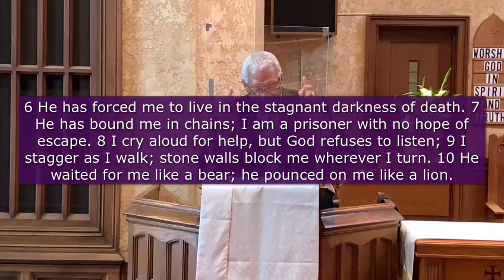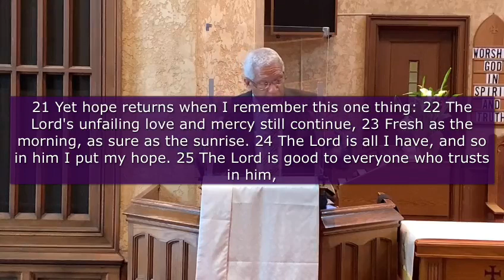Sunday Worship Service May 2, 2021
Saints Memorial Baptist Church
47 S Warner Avenue Avenue
Bryn Mawr, PA 19010